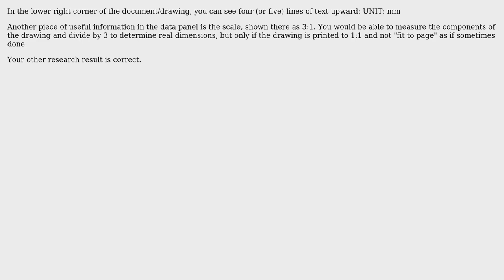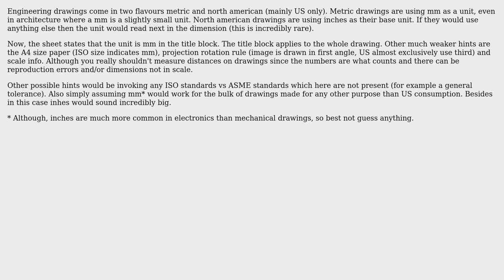Engineering: Meaning of O-slash in data sheet about gear diameter? (3 Solutions!!)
Engineering: Meaning of O-slash in data sheet about gear diameter?

With thanks & praise to God, and with thanks to the many people who have made this project possible! | Content (except music & images) licensed under CC BY-SA | Music | Images & others | With thanks to user Paul Burns user joojaa user jcreed user fred_dot_u and the Stack Exchange Network Trademarks are property of their respective owners. You are responsible for your own actions.